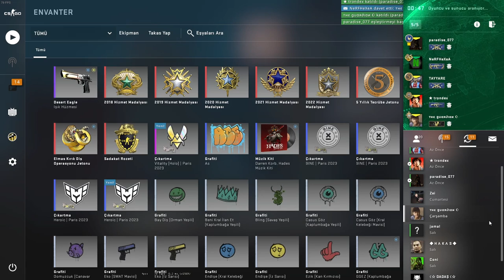Özel Çocuk Ferit'le Bir Oyun /CS-GO Kimine Göre Komik Anlar 14